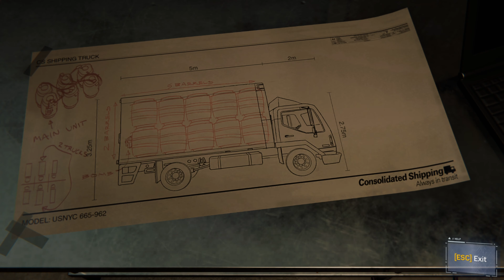Marvel's Spider-Man Peter's Gameplay Reveal - Spider-Man PS5 4K Gameplay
In Marvel’s Spider-Man Remastered, we meet an experienced Peter Parker who’s more masterful at fighting big crime in New York City. At the same time, he’s struggling to balance his chaotic personal life and career while the fate of Marvel’s New York rests upon his shoulders. When a new villain threatens Marvel’s New York, Peter Parker and Spider-Man’s worlds collide. To save the city and those he loves, he must rise up and be greater.

--|-- PC SPECS --|--

(1) Processor  :-  AMD RYZEN 7 7700X
(2) Motherboard  :-  GIGABYTE B650 AORUS ELITE  AX
(3) Graphics Card  :-  ASUS TUF GAMING RTX 4070 Ti 12GB GDDR6X
(4) Monitor :-  MSI 2K 27 inch(68.58cm)165hz 1MS NVIDIA G-SYNC
(5) Ram DDR5 :-  ADATA XPG LANCER DDR5 16GB 6000MHZ
(6) SSD :-  KINGSTON KC3000 1TB NVME M.2 PCIE 4.0
(7) DDD :-  WD 2TB PURPLE
(8) liquid Cooler :-  COOLER MASTER ML360 ILLUSION ARGB -- BLACK
(9) Power Supply :-  DEEPCOOL DQ 850-M-V3L 80 PLUS GOLD FULL        MODULAR
(10) Cabinet :-  ASUS TUF GAMING GT502 BLACK
(11) Fans :-  COOLER MASTER MF120 PRISMATIC 120MM
(12) Mouse :-  RAZER DEATHHEADER ESSENTIAL WHITE 6400 DP
(13) Headphones :-  RedGear Cosmo 7.1 USB Gaming